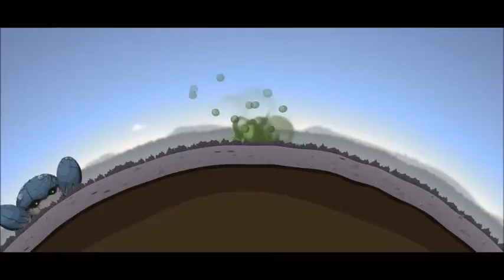Reus Let's Play ep1 - tutorials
this is how the game starts off, and i get threw a lot of it, but not all. next video will probably be me actually playing an "Era" level